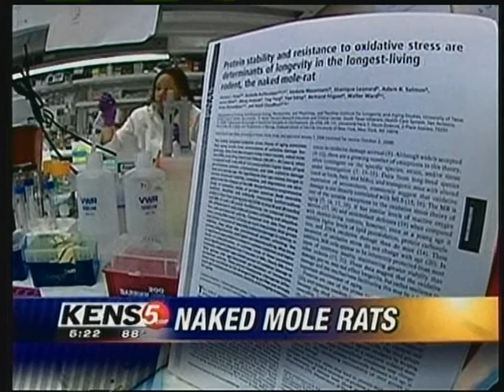Naked Mole Rats--Barshop Institute on KENS 5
Televised segment re: Naked Mole Rat Research Project